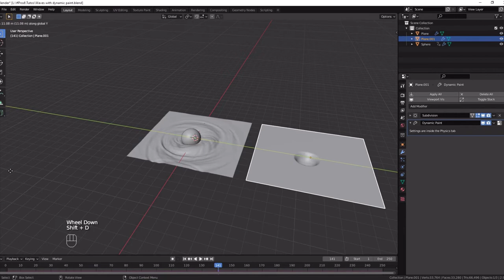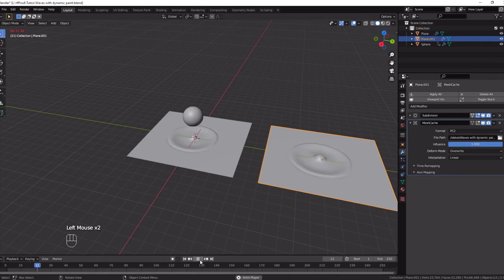How to save deformations to point cache Blender 2.9 and 3.0 Quick Tips Series